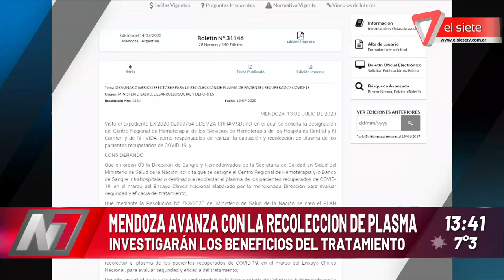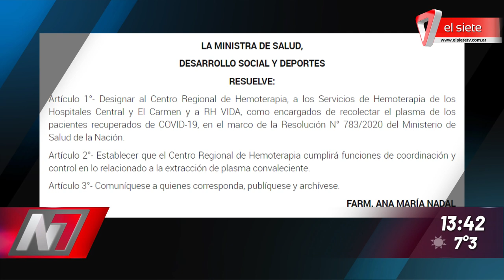Avanza la recolección de plasma en Mendoza